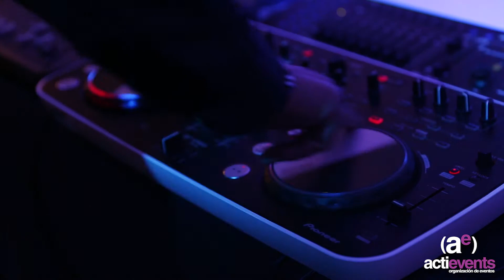Actievents DJ & Events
Dj de alta calidad para todo tipo de eventos, bodas y fiestas privadas.